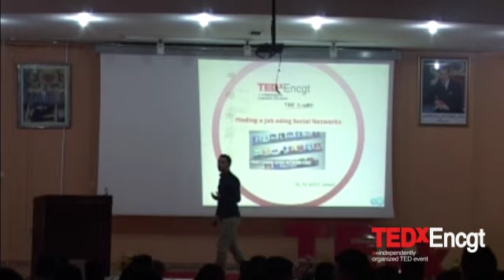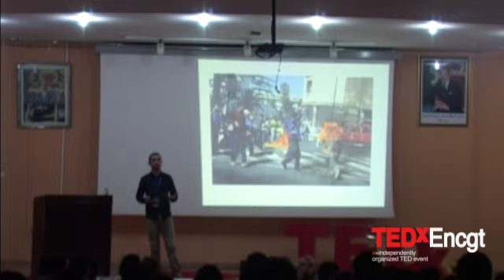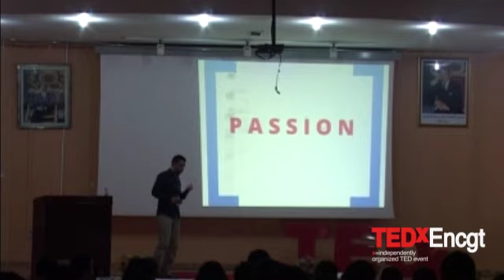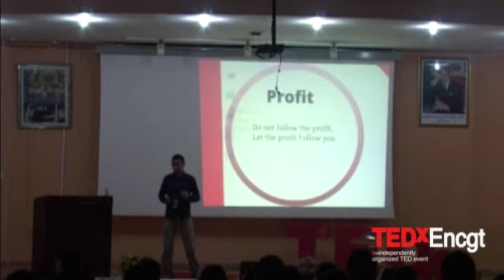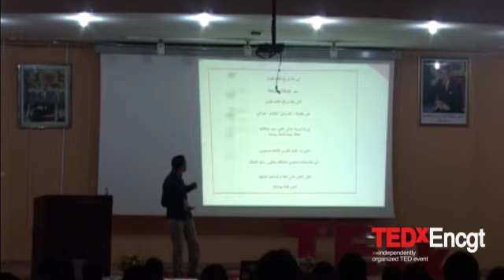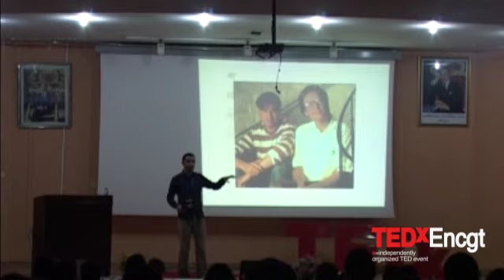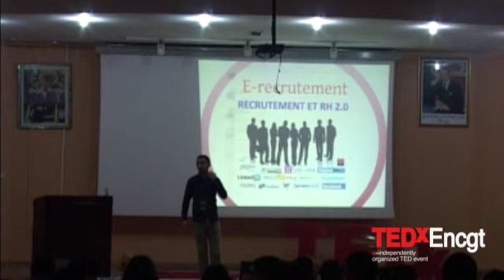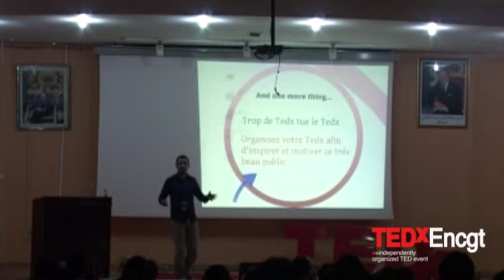TEDxEncgt | Alaoui Ismail - Finding a job using social networks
TEDxENCGT est un événement organisé par l'association MediaSoft, au sein de l'école National de Commerce et de gestion de Tanger, sous le thème TEDxENCGT, The E-Way. Hormis que TED soit un événement international et que TEDx se soit réalisée dans plusieurs régions du Maroc tel que Kénitra, Casablanca, Fès etc TEDxENCGT sera le premier au niveau local de la région du nord. Il aura donc une grande valeur ajoutée sur l'image de la ville de Tanger. Comme il est cité précédemment, TEDxENCGT sera sous le thème The E-Way; les speakers partageront leurs expériences dans les domaines du e-commerce et e-marketing au Maroc.